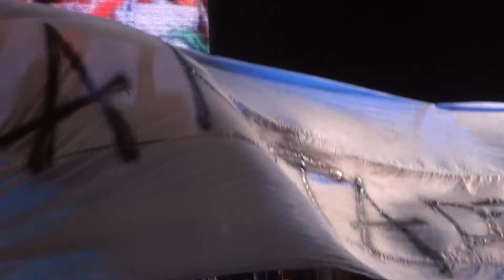DUENDE GARNICA El Olvidao SALAMANCA 2015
Presentación del Duende Garnica en el Festival de la Salamanca 2015 La Banda, Santiago del Estero el 8 de febrero de 2015 interpretando su Chacarera del Olvidao.